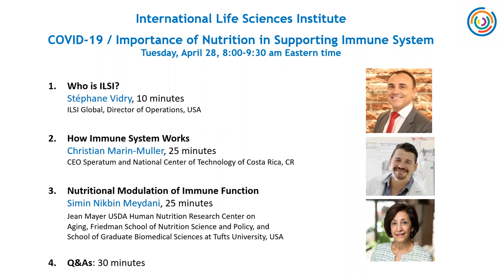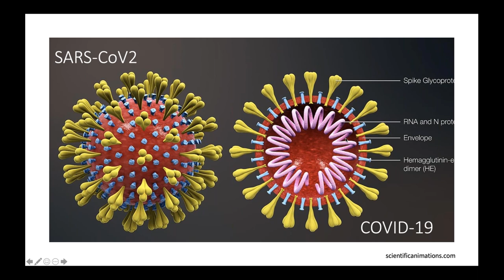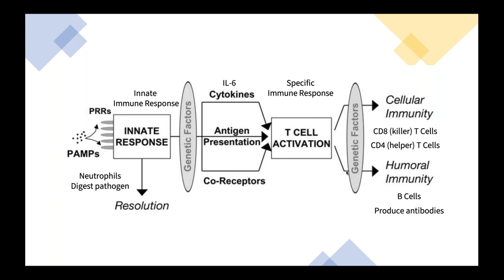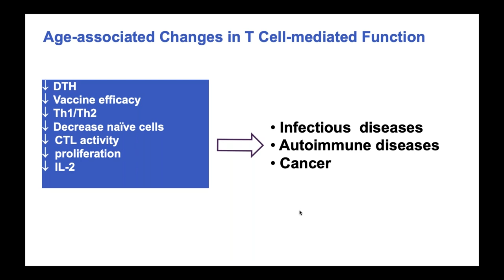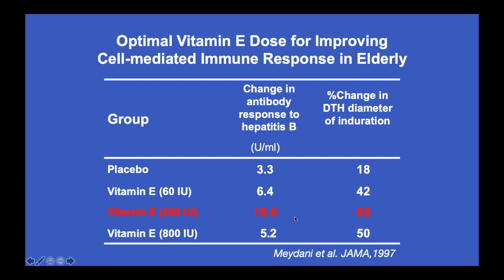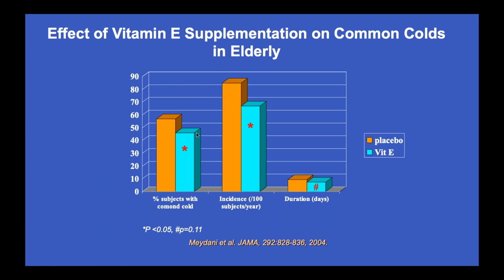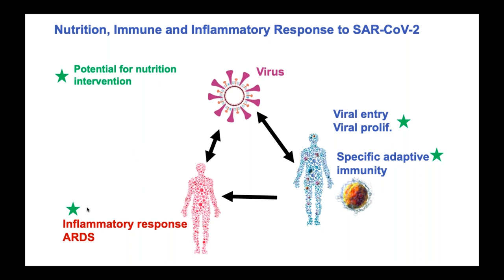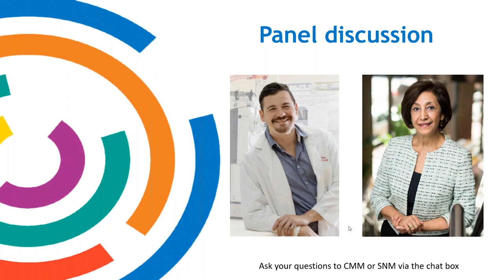ILSI: COVID-19: The Importance of Nutrition in Supporting Immune Function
April 28, 2020 webinar hosted by ILSI Global with Dr. Christian Marin-Müller, CEO of Speratum Costa Rica and Dr. Simin Nikbin Meydani of Tufts University on COVID-19, nutrition and immunity.